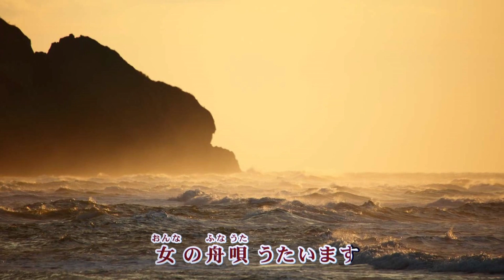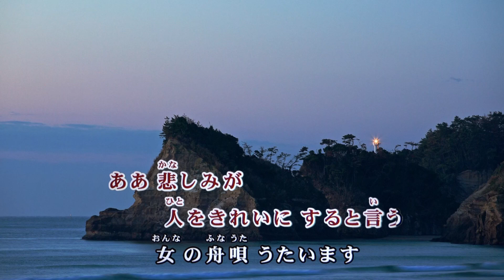女の舟唄 / 田川寿美 Cover：山口えい子(Doenka Eiko)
2015年2月25日発売　田川寿美さんの「女の舟唄」を歌ってみました。
作詞：石原信一　作曲：幸耕平
☆ワイプ字幕入り背景：風来坊